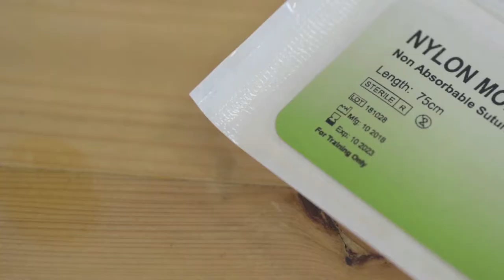How to Use Alcedo Suturing Practice Kit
This video introduces how to Alcedo Suturing practice kit. This complete kit contains 28-piece tools that you will need for suturing training.

Medical students need to look no further than this to gain the necessary practical know-how for suturing practice in a simulated environment. Developed with an eye for detail and optimal, realistic quality, our suturing practice kit aims to deliver you the needed practice and experience medical students and even medical practitioners in need of a refresher could use to prepare themselves for the real thing.

 This suture kit includes everything you need and more to practice your suturing techniques. All in one place.
✔ 1 Durable suture practice pad
✔ 2 Hegar needle holders
✔ 1 Adson forceps
✔ 1 Suture scissors
✔ 1 Scalpel handle
✔ 5 Scalpel blades packs
✔ 8 Silk suture threads
✔ 8 Nylon suture threads
✔ 1 Convenient carry bag

for more information.

Alcedo Suturing practice kit